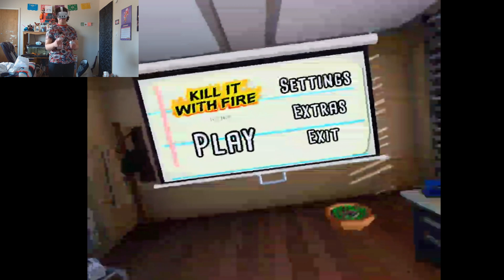Oh My GOD there everywhere